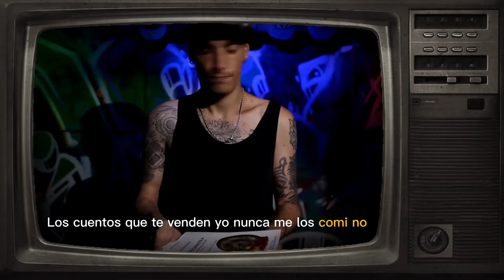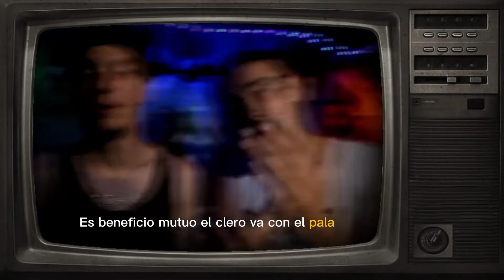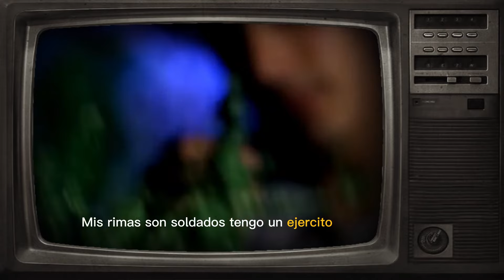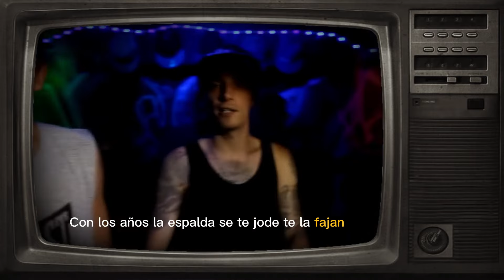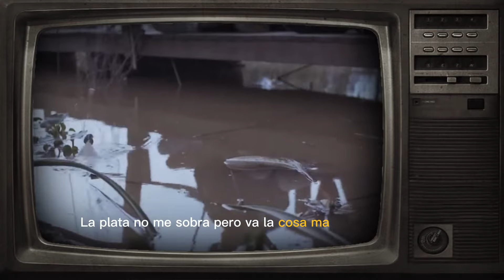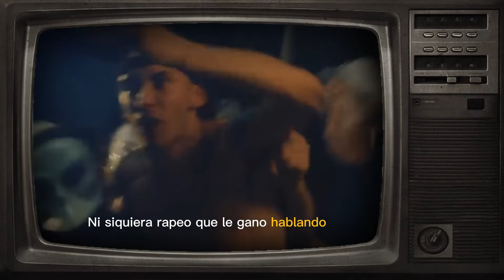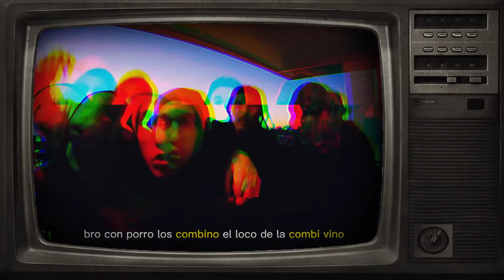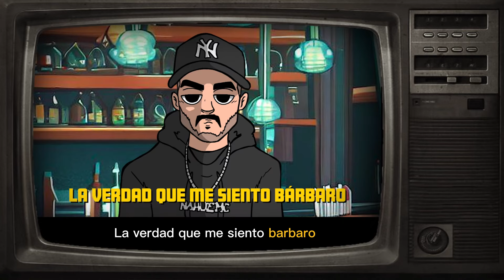Wolty - Calamburs (1 al 4)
Escucha toda mi música en tu plataforma favorita:
ONErpm.lnk.to/WoltyMusic